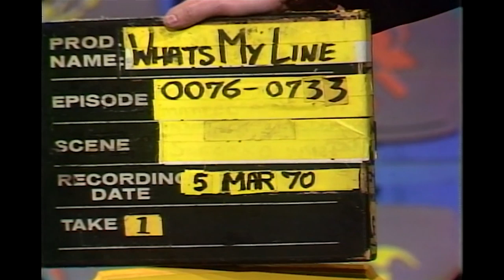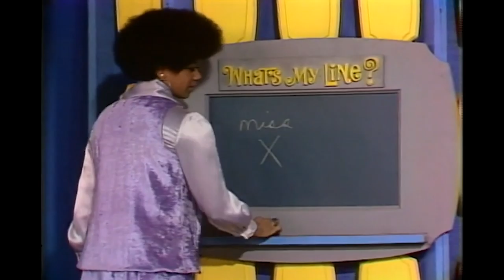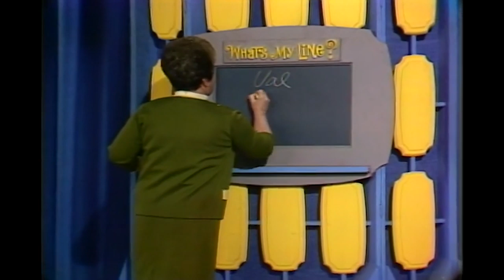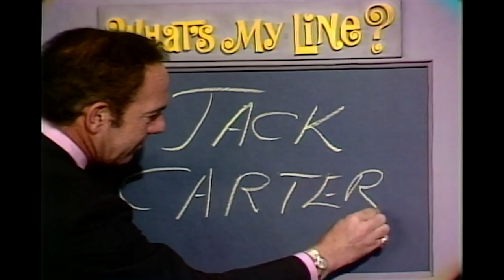Wilma Rudolph - OLYMPIC GOLD medal winner on What's My Line? 1970 | BUZZR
Wilma Rudolph is an international sports icon and the first black woman to win 3 gold medals in a single Olympics. She also broke two Olympic records that same year (1960). Rudolph was recognized as the fastest woman in the world and quickly became a role model for black and female athletes everywhere. In 1960 she appeared on To Tell The Truth.